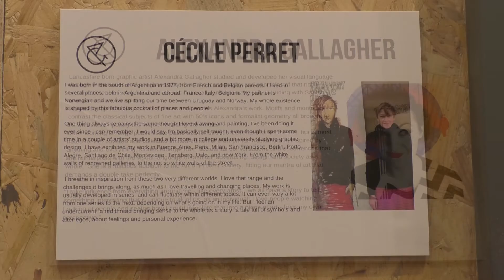Art of Protest Gallery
Luis Ortiz reports